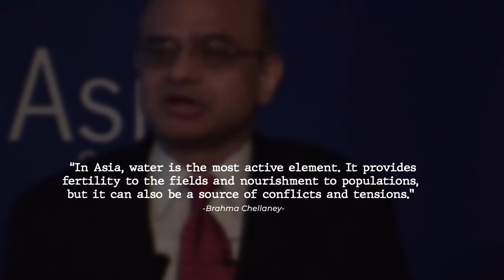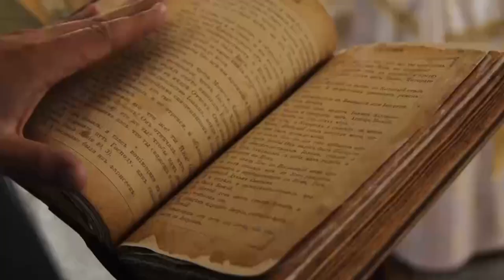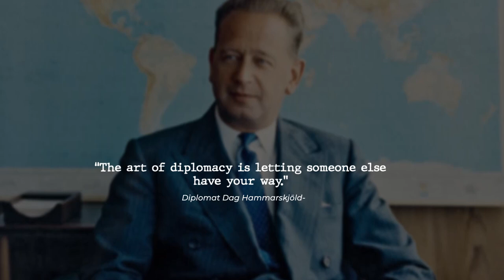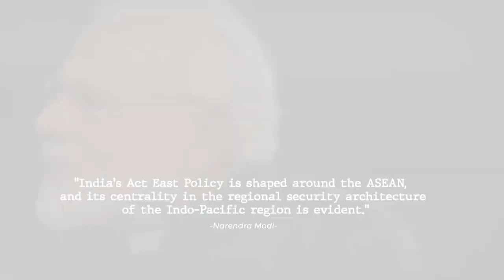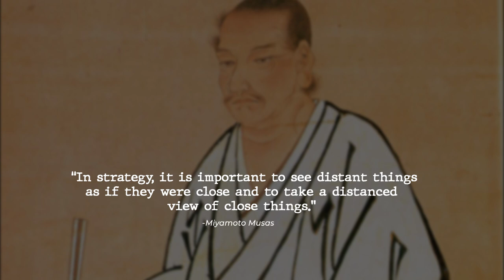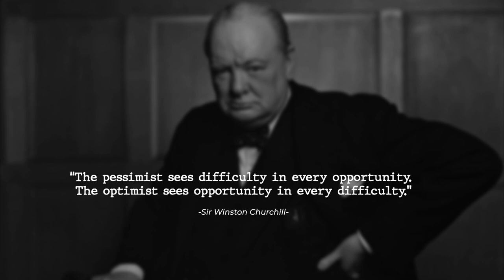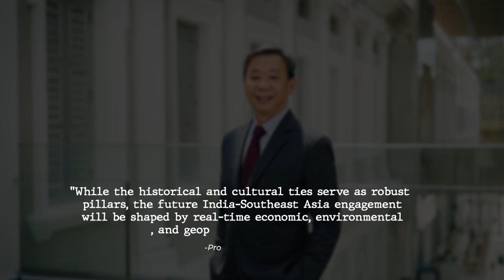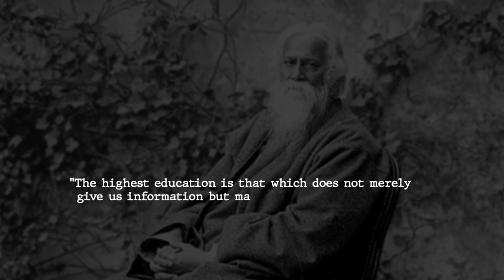India’s Increasing Geopolitical Dominance in Southeast Asia | Explained!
Southeast Asia, strategically nestled between India and China, holds immense geopolitical and economic significance, highlighted by the bustling South China Sea, a hub of trade and potential flashpoint for territorial disputes. Historically, India and Southeast Asia share a rich tapestry of cultural, religious, and trade exchanges, reflected in monumental architectural marvels like Angkor Wat. In modern times, India's "Act East" policy, bolstered by initiatives such as the ASEAN-India Free Trade Area and joint ventures like the India-Myanmar-Thailand Trilateral Highway, showcases deepening ties. The evolving geopolitical landscape, marked by defense collaborations and strategic infrastructure projects, further underscores India's role in balancing power dynamics, especially amidst China's assertive rise. As experts chart the future of Indo-Southeast Asian relations, the emphasis will be on digital diplomacy, sustainable initiatives, and addressing emerging challenges, weaving a narrative of mutual growth and cooperation.

0:00 Introduction
1:06 Geopolitical Significance
2:45 Historical Context
3:11 Cultural Symbiosis
3:29 Faith and Spirituality
4:07 Literary and Artistic Exchanges
4:34 The Trade Chronicles
5:00 Architectural Echoes
5:29 Navigation and Connectivity
5:54 Concluding Note
6:20 India's Modern Diplomatic and Economic Role
6:50 The 'Act East' Policy
7:50 Forging Bilateral Ties
8:33 Economic Synergies
9:53 Collaborative Ventures
10:13 Concluding Reflection
10:40 The Geopolitical Tapestry and Defense Cooperation
11:27 India in the South China Sea
12:00 Defense Collaboration
12:33 Infrastructure and Connectivity
12:55 Counterbalancing Dynamics
13:25 Concluding Note
13:47 Military and Strategic Ties
14:43 Martial Choreography - Naval Exercises
15:32 The Andaman and Nicobar Archipelago - India’s Strategic Outpost
16:04 Freedom of Navigation - A Shared Concern
16:51 Concluding Thoughts
17:15 Challenges and Opportunities
17:48 The Delicate Balance with China
18:45 Economic Silver Linings
19:17 Navigating Geopolitical Minefields
20:05 Concluding Musings
20:27 Future Outlook
20:51 Expert Predictions and Analyses
21:39 Potential Avenues for Enhanced Cooperation
22:31 Emerging Flashpoints
22:56 Concluding Thoughts
23:57 Reiterating India's Position
24:42 The Imperative of Peace and Cooperation
25:28 Final Thoughts